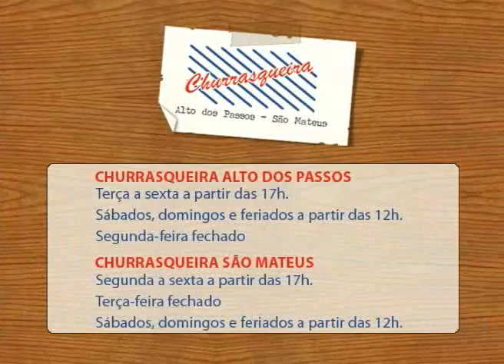Zine Verão 0.9 #08 : Duo alemão Electrixx, Marph e Erikk @ Privilège Búzios/RJ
No oitavo websódio do Zine Verão 0.9, nossa equipe bateu um papo exclusivo com o duo alemão Electrixx, Marph e Erikk, que botaram para quebrar na pista do Privilège Búzios.

No Zine Indica, os sabores da Churrasqueira.